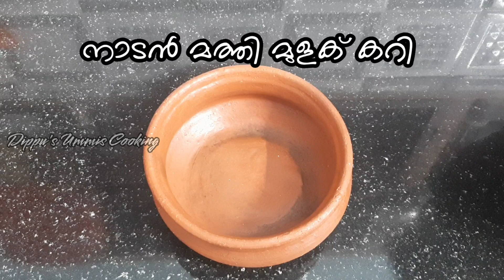നാടൻ രുചിയിൽ മത്തിമുളകിട്ടത് |How to make keralastyle sardine curry in malayalam recipes|chalacurry